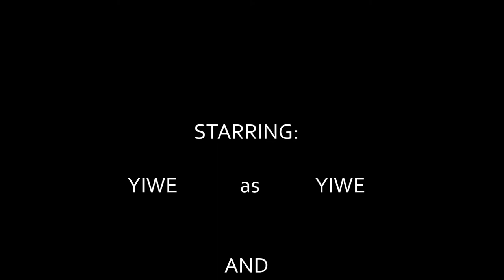Hexxit with Yiwe: Let's Play Episode 17 - The Eyes of a Ranger...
...So when you're in Hexxit, look behind you,
'cause that's where the ranger's gonna be.

As always please leave a like/fav if you enjoyed the video. It helps a lot and would be truly appreciated!